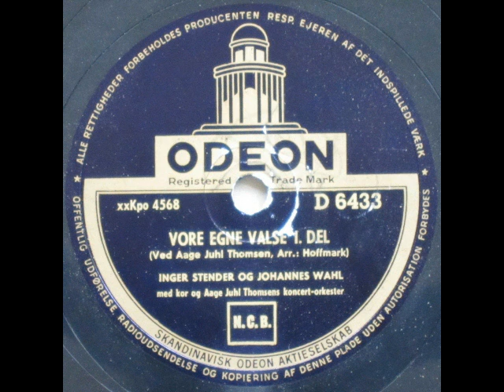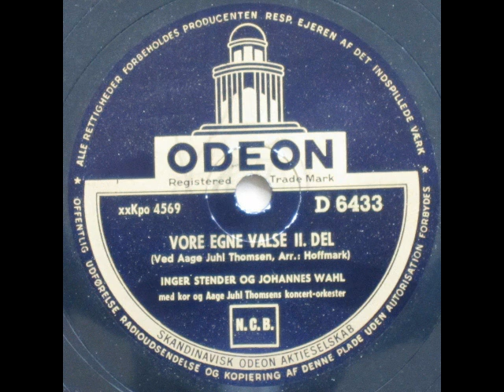Vore egne valse - Aage Juhl Thomsen; Inger Stender; Johannes Wahl 1953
Vore egne valse

Musik og tekst: Potpourri

Arrangement: Hermann Hoffmark

Aage Juhl Thomsens koncertorkester og kor
Sang: Inger Stender og Johannes Wahl

I Kongelunden
Husker du i høst
Under de lysegrønne lindetræer
Her er liv

1953